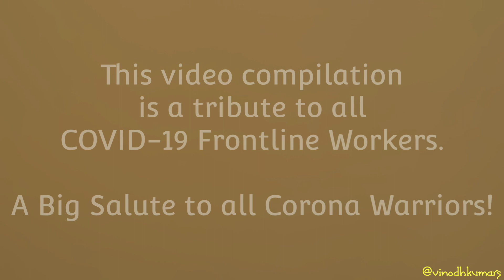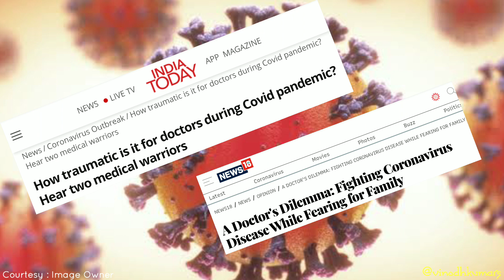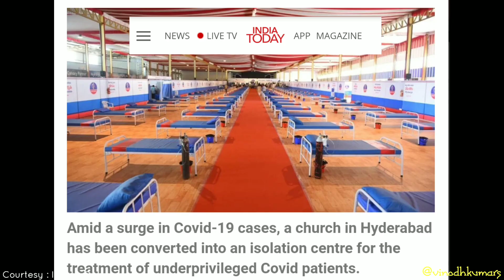Teri Mitti | A Tribute to COVID-19 Frontline Workers | Corona Warriors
A Tribute to COVID-19 Frontline Workers